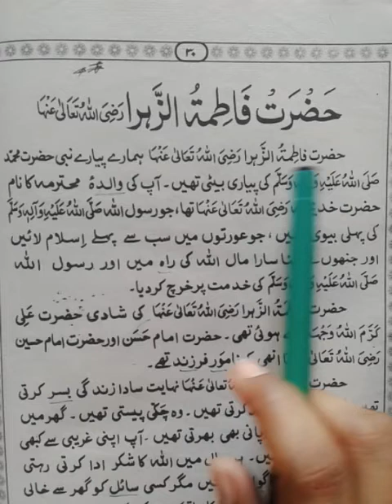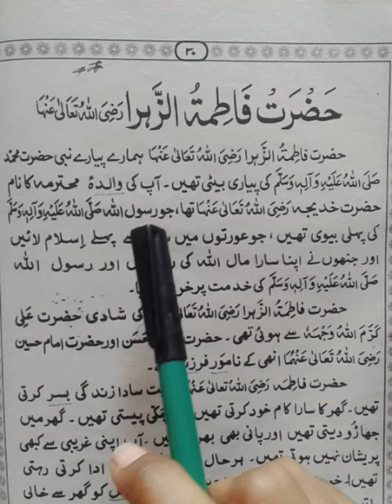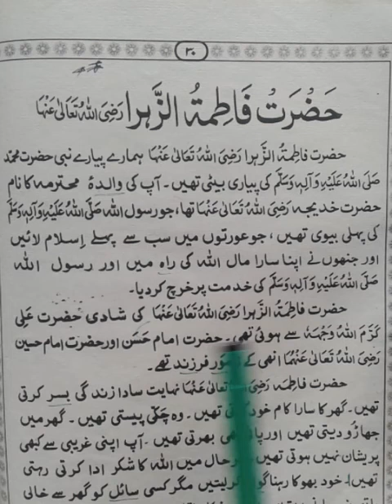Class V Urdu NMT Lesson 01 Part 01